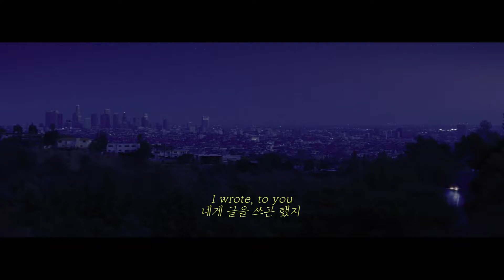Movie - Tom Misch + LALALAND (라라랜드) 가사/해석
영상출처: La La Land (2016)

가사

My cheek brushes against his
내 뺨이 그의 뺨을 스쳐
smooth on stubble for a moment
그의 까칠한 수염 위로 부드럽게, 잠시동안
And then it's gone
그러더니 사라져 버린거야
He walks along the platforms into the dream
꿈으로 향하는 플랫폼으로 그가 걸어가고 있어
Every fiber in me wants to shout and scream
내 몸의 모든 부분이 그에게 소리쳐 말하고 싶어해
'Stop!'
'멈춰!'
To run across to him, to take him in my arms
그에게 달려가, 두 팔로 끌어안고
To tell him, 'I love you! You silly, silly man, I love you!'
이렇게 말하지, '사랑해! 이바보야, 바보같은 남자야, 널 사랑한다고!'
But instead I stand still
하지만 그러지 못하고, 난 그저 굳은 듯 서있어
Heart cracking
마음이 부수어진 채로
Those little curls on the back of his head bouncing
발걸음에 맞춰 그의 곱슬머리 끝자락이 흔들려
As he steps out of my life,
그렇게 그가 내인생에서 멀어져가
forever
영원히

I hope
나는 바라고 있어
That the fire we both made
우리가 일으킨 그 불씨가
Still burns a little in you
아직은 네 안에 조금은 남아있기를
I wrote, to you
네게 글을 쓰곤 했지
Everyday
매일같이
did my letters find their way?
내 편지들이 제 갈길을 잘 찾아 갔을까?
Our memories on my screen
내 화면 속 우리의 기억은
Two lovers in this mystic dream
신비로운 꿈 속 두 연인의 모습인걸
Baby, come back to me,
내 사랑, 돌아와줘
come back to me
내게 돌아와
Too much time on my phone
핸드폰에 너무 많은 시간을 쏟고 있어
Baby, do you still sleep alone?
내 사랑, 요즘도 홀로 잠에 드는지
내게 돌아와
내게 돌아와

Remember me
날 기억해줘요
Fresh out a black and white movie, movie
흑백영화 장면에서 나온 듯 생생하게
On every screen
장면 장면마다
What would you realize
무엇이 느껴지나요
What you meant to me
너란 사람이 내게 어떤 의미였는지 알겠나요
or was it mystery
아니면 이 또한 미스터리인가요?

Remember me
날 기억해줘요
On every screen
장면 장면마다

I heard
내가 듣기론
That you moved somewhere far away
네가 어디 먼 곳으로 이사갔다던데
Is your number the same as before?
여전히 같은 번호를 쓰고 있으려나?
I can't ignore, the time
무시할 수가 없어, 시간이
May have changed your ways
너의 길을 바꿔 놓았을지는 몰라도
Does my record still hang on your wall?
내 레코드는 아직 네 방 벽에 걸려있는지
Such a sentimental way to groove
리듬을 타기엔 참 센치한 음악들이지
I hope it still touches you
내 노래들이 여전히 감동을 주기 바래
내 사랑, 돌아와줘
내게 돌아와

It kills me to see you leave
네가 떠나는 모습을 보면 죽을 듯 아파
So I came home and made this beat
그래서 집에 돌아와 이 곡을 쓰고있어
내 사랑, 돌아와줘
내게 돌아와

Remember me
날 기억해줘요
On every screen
장면 장면마다

Remember me
날 기억해줘요
On every screen
장면 장면마다

Remember me, let's set the scene
날 기억해줘요, 우리의 새로운 장면을 찍어요
You and me, what could've been
너와 나 , 우리가 어떻게 됐을지
Still swimming in old lover's dream
여전히 오랜 연인의 꿈 속을 유영하고
Still playing on new movie screens
새로운 영화 화면에 여전히 상영되는 우리 모습을
날 기억해줘요, 우리 새로운 장면을 찍어요
날 기억해줘요, 그리고 장면을 맞춰봐요